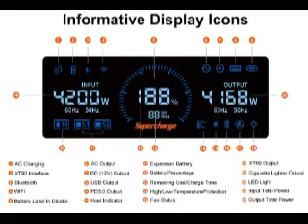FOSSiBOT F3600 Pro Portable Power Station + 2x FB3840 Expansion Battery EU9.NL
For all information about:  FOSSiBOT F3600 Pro Portable Power Station + 2x FB3840 Expansion Battery

FOSSiBOT F3600 Pro Portable Power Station + 2x FB3840 Expansion Battery

Highlights

3840Wh High Capacity

The FOSSiBOT F3600 Pro features a core 3840Wh high-capacity battery with the option to expand up to 11520Wh by connecting two additional battery packs, delivering an impressive 3600W high power output.

Advanced Charging Technology

Leveraging cutting-edge fast charge technology, the F3600 Pro achieves a full charge in just 1.5 hours, thanks to its ability to handle up to 4200W of charging power.

This unparalleled charging speed ensures you're always ready for your next adventure or emergency situation.

All-Inclusive Charging Options

The F3600 Pro comes equipped with a comprehensive suite of charging ports including 1x PD 100W, 3x PD 20W, 2x QC3.0, 1x Cigarette Lighter socket, 2x DC5521 12V/3A, 1x XT60 12V/25A, and 3x AC outlets.

This extensive connectivity makes it compatible with virtually any device, from laptops and smartphones to larger appliances and tools.

High Security LiFePO4 Battery

Engineered with a high-security LiFePO4 battery, the F3600 Pro ensures stable and safe operation through 6500+ charge/discharge cycles, offering longevity that rivals electric vehicles.

This advanced battery technology guarantees reliable performance for over a decade.

Lightweight Design and Portability

Despite its substantial power storage, the F3600 Pro remains remarkably portable at just 42kg.

Its compact dimensions and robust wheels paired with a retractable handle make it easy to transport.

Perfect for camping, tailgating, or as an emergency backup power source.

Expansion Battery

Exceptional 3840Wh LiFePO4 Battery

The FOSSiBOT FB3840 expansion battery boasts a high-capacity 3840Wh LiFePO4 battery, ensuring stable and safe operation with an impressive lifespan of 6500+ charge/discharge cycles.

Perfect for extending the runtime of your F3600 Pro portable power station.

Solar Charge & AC Charge

Enjoy the flexibility of charging your FB3840 expansion battery either via 200W solar power or through a standard AC outlet.

This dual-charging capability makes it ideal for both off-grid adventures and home use.

Rapid and Convenient Power Delivery

The FB3840 expansion battery is equipped with fast charging ports, including an 18W USB-A and a 100W Type-C output, allowing you to charge your devices quickly and efficiently.

Seamless Compatibility with FOSSiBOT F3600 Pro

Designed specifically for the FOSSiBOT F3600 Pro portable power station, this smart battery pack seamlessly integrates to enhance your existing power supply.

Expand your power capabilities effortlessly.

Upgrade Your Power Experience

Transform your F3600 Pro into a powerhouse with the FB3840 expansion battery. This upgrade increases your overall power capacity, making it a must-have for extended camping trips, emergency preparedness, or any scenario requiring reliable backup power.

Specification

General Brand: FOSSiBOT
Type: Portable Power Station
Model: F3600 Pro
Color: Black
Specification Capacity: 3840Wh LiFePO4
Max Battery Capacity: 11520Wh
AC Output: 3600W
Max Input: 4200W
Max Output: 4168W
Full Charge: 4200W Charge in 1.5h
Max AC Charge: 2200W
Max Solar Charge: 2000W
UPS:  10ms
Output Ports: 1*PD 100W, 3*PD 20W, 2*QC3.0, 1*Cigarette Lighter, 2*DC5521 12V/3A, 1*XT60 12V/25A, 3*AC Outlet
Weight & Size Product Weight: 37.8kg
Package Weight: 40kg
Package Size(L x W x H): 69.4x40.4x58.7cm

Package Contents

1 x F3600 Pro Portable Power Station
1 x AC Charging Cable
1 x Car Charge Cable
1 x XT90 Solar Charge Cable
1 x Leather Handle Sheath
1 x Cable Storage Bag
1 x Portable Flashlight
1 x Flashlight USB Cable & User Manual
1 x F3600 Pro User Manual
2 x FB3840 Expansion Battery